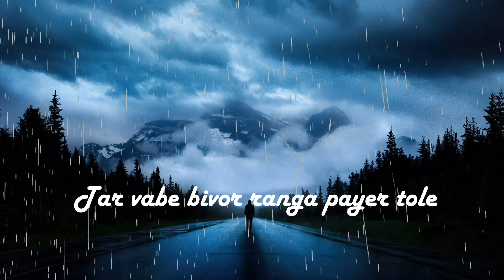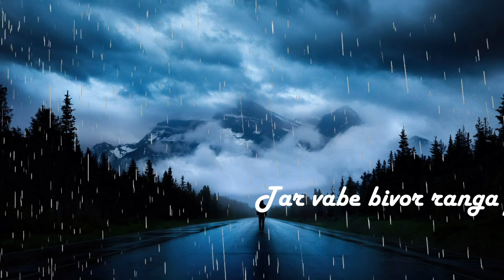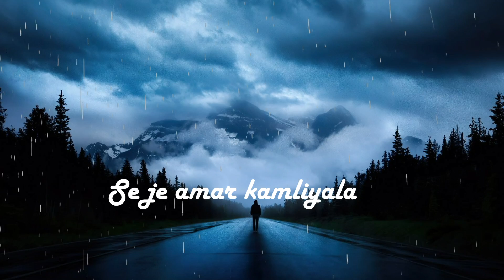Hera hote hele dule ( হেরা হতে হেলে দুলে )_Nazrul Song_ Mejbahur Rahman & EPS Zone.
This video contain Nazrul sangit (hera hote hele dule) . And support us.
EPS Zone.

Find Us by Keyword,
EPS Zone, Nazrul Islam, Kazi Nazrul islam, Mejbahur Rahman, Mejbahur Rahman published lyrics songs, EPS Zone publishe dsongs, EPS Zone Presents Lyrics, Mashrafi Mahin Presents nSongs Of Owener, Mashrafi Mahin presents Songs, mahin produced, Mejbahur Rahman Produced, EPS Zone Original lyrics, Hera_Hote , Mejbahur_Rahman , EPS_Zone , Nazrul_Song Hera_Hote_Hele_Dule .